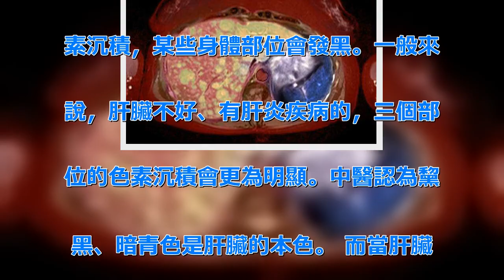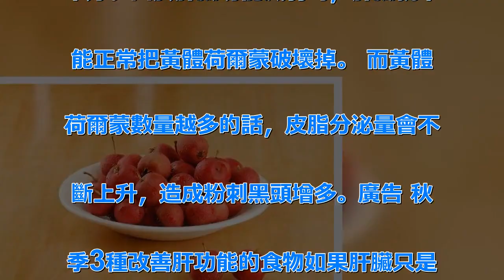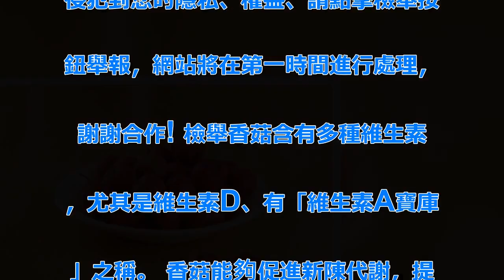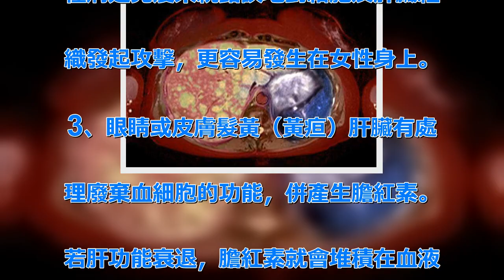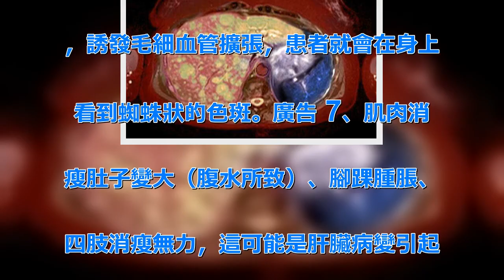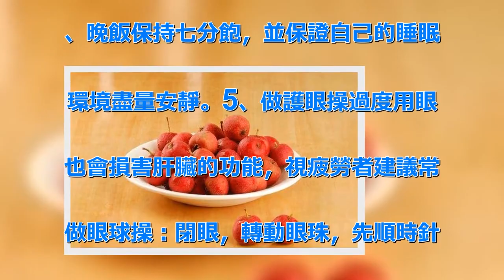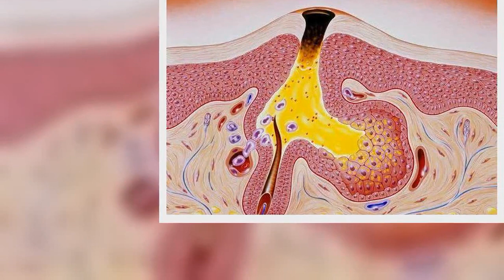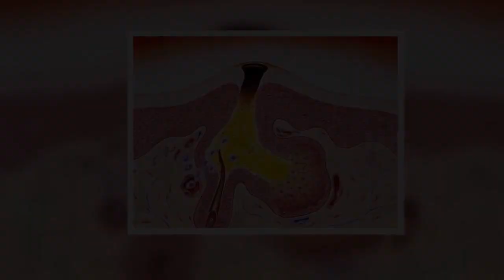中醫師說：肝不太好的人，這3部位會發黑！只需多吃3種食物，肝會越來越好！ | 新闻24小时